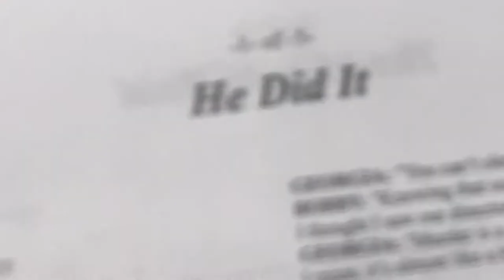curtains vlog 4//pascack hills players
**CURTAINS SHOW DATES**
- March 5-7 at 7pm
- March 8 at 2pm
@ Pascack Hills High School